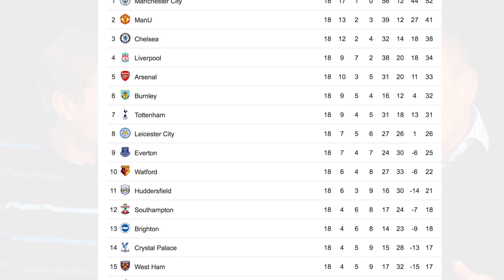Mixun Special One: Valioliigan alkukauden analyysi osa 1: Onnistujat ja epäonnistujat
Nappaa 100€ riskitönveto!

⚽️ Mixu Paatelainen käy läpi Valioliigan alkukautta. Ensimmäisessä osassa Paatelainen nostaa selkeiksi onnistujiksi Manchester Cityn sekä Burnleyn. Myös nousijajoukkueet saavat kiitosta. Mixu käy läpi myös alkukauden epäonnistujat. Toinen osa julkaistaan uudenvuoden aattona.